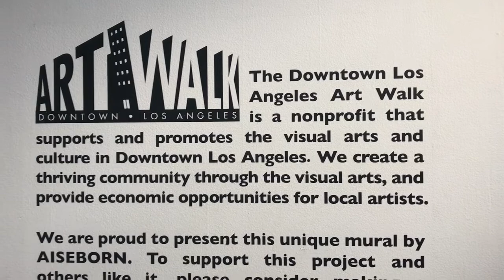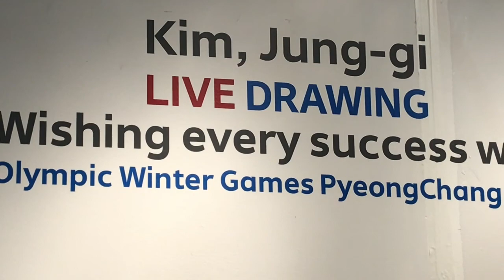LA ART SHOW 2018